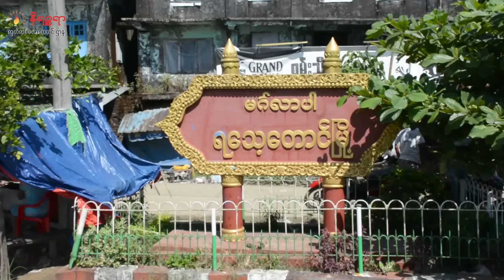နိုဝင်ဘာလ ၂ ရက်နေ့ နိရဉ္စရာရုပ်သံအစီအစဉ်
ဒီကနေ့ တင်ဆက်ပေးမယ့်သတင်းတွေကတော့

- ရခိုင်မှာ စစ်မျက်နှာပြန်ပွင့်လာနိုင်တဲ့အတွက်ကြောင့် နယ်ဘက်က ဒေသခံတွေဟာ ဗုံးခိုကျင်းတွေ တူးနေကြရတယ်ဆိုတဲ့သတင်း

- ရခိုင်မှာ စစ်ကောင်စီတပ်ဟာ နေ့အချိန်မှာတောင်မကပဲ ညအချိန်မှာလည်း ရိက္ခာလက်နက်ဖြည့်တင်းတာတွေကို လုပ်ဆောင်နေတယ်ဆိုတဲ့သတင်းနဲ့

- ဘူးသီးတောင်ထောင်က ဘင်္ဂလားဒေ့ရှ်နိုင်ငံသား အကျဉ်းသား ၈ ယောက် ထွက်ပြေး လွတ်မြောက်သွားတဲ့သတင်း အပါအဝင် ထူးခြားတဲ့ သတင်းတွေကို တင်ဆက်ပေးသွားပါမယ်ရှင့်။